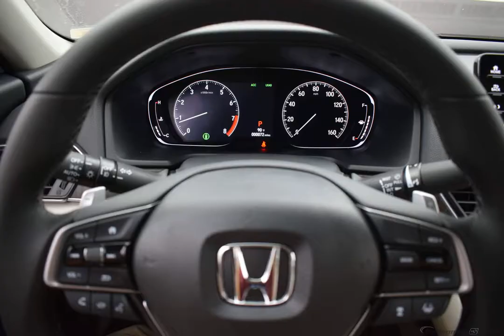2019 Radiant Red Honda Accord 4D Sedan #3129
New 2019 Radiant Red Honda Accord 4D Sedan EX-L 2.0T Ivory Lth-Trmmed Seats #3129